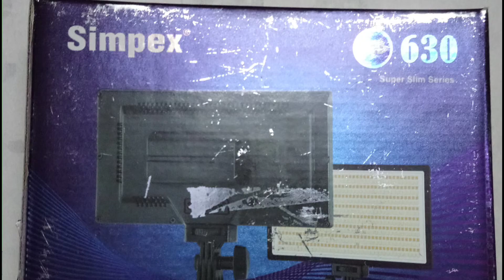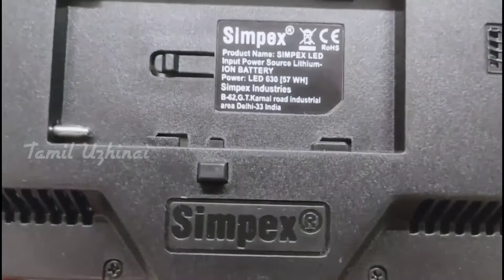Simpex LED 630 - Ultra Slim - Professional LED Video Light Review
Simpex LED 630 - Ultra Slim

இந்த YOUTUBE CHANNEL ஐ
செய்யுங்கள்...